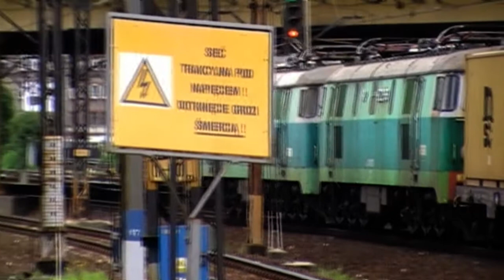ET22-1164+ET22-869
Dwa byki przelotem z kontenerami przez Gdańsk Główny